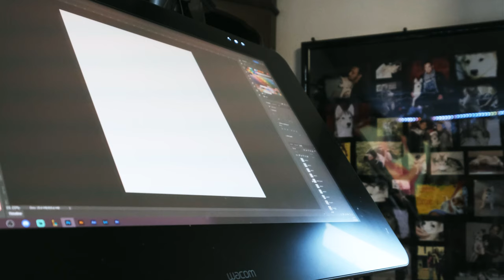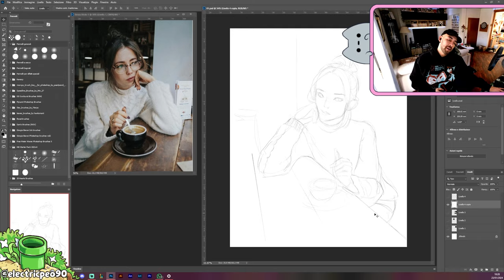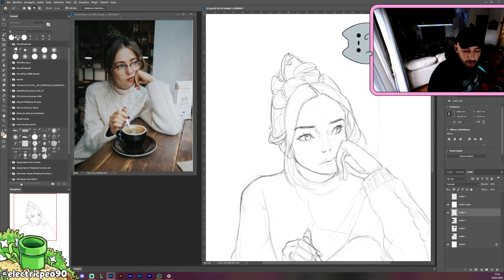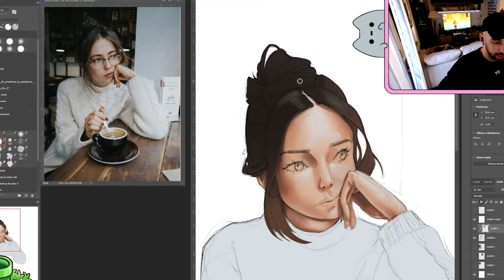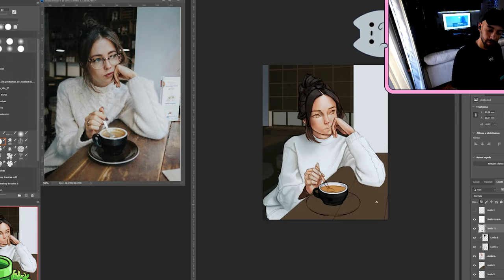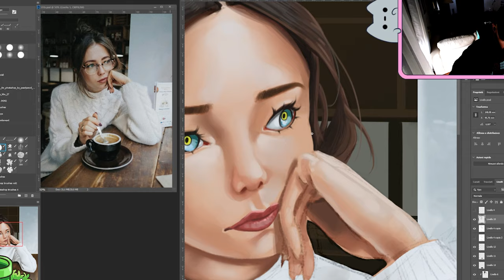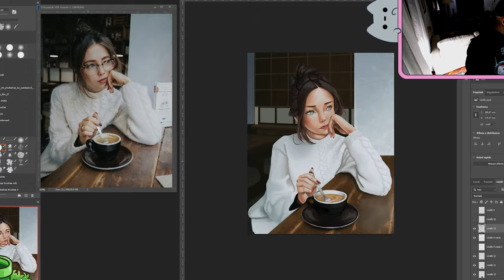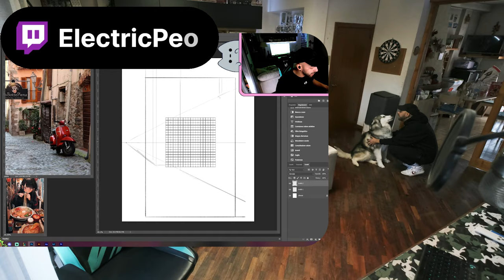dalla FOTO ad DISEGNO Finale! Come migliorare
Studiando una foto e usandola come riferimento si può solo che migliorare! Ecco come fare!

MY GEAR